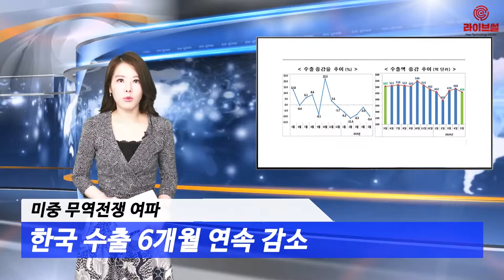[라이브썰] 韓 수출 전선 비상, 미중 무역전쟁 영향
미국과 중국의 무역전쟁 여파에 우리나라 수출 전선에도 비상이 걸렸습니다.

산업통상자원부는 5월 수출이 지난해 같은 달보다 9.4% 감소한 459억1000만 달러로 집계됐다고 2일 밝혔습니다. 이는 6개월 연속 감소세입니다.

수출 증감률은 지난 3월 -8.3%에서 4월 –2.0%로 완화되는 모습이었지만 미중 무역전쟁이 심화되고 글로벌 반도체 시장의 업황 부진이 겹치면서 크게 저조한 성적표를 받아들였습니다.

수출 단가는 지난 4월 -4.3%에서 –10.0%로 하락세 폭이 더욱 커졌습니다. 다만 수출 물량은 지난 4월 2.3%에 지난달 0.7%로 두 달 연속 증가세를 이어갔습니다.

품목별로는 반도체 수출 증감률이 큰 차이를 기록해 전체 수출 부진의 주된 요인으로 작용했습니다. 반도체 수출 증감률은 지난 4월 –13.7%에서 5월 -30.5%로 하락 폭이 두 배나 커졌습니다.

이러한 부진은 중국 업체들의 양산이 늘어나고 있으나 그만큼 수요가 뒷받침해주지 않으면서 시장 단가가 크게 낮아진 점이 주요하고 있습니다. 수요 부진은 스마트폰 기기 출하의 정체부터 PC 시장의 침체, 주요 글로벌 IT기업들의 구매 보류, 지난해 시장 호황에 따른 기저효과 등 다양한 요인들이 지목됩니다.

반도체에 이어 석유화학(-16.2%), 디스플레이(-13.4%), 석유제품(-9.2%), 철강(-7.6%), 자동차부품(-7.5%) 등도 부진한 모습을 보였습니다. 다만 반도체와 함께 우리나라 수출 전선을 이끄는 자동차와 선박은 각각 13.6%, 44.5%로 큰 폭의 증가율을 보였습니다.

자동차는 스포츠유틸리티차량(SUV)과 친환경차가 큰 인기를 얻었고, 선박은 액화천연가스(LNG)운반선을 비롯한 초대형 원유운반선(VLCC)의 수출이 원활하게 이뤄진 것으로 분석됩니다.

또한 이차전지(5.2%), 전기차(58.0%), 유기발광다이오드(OLED·3.7%) 등 여타 신사업부문도 수출 호조를 보이면서 새로운 수출 성장동력으로 떠오르고 있습니다.

지역별 수출은 중국(-20.1%)과 EU(–12.6%)가 두 자릿수 감소세를 보였습니다. 중국은 미국과의 무역전쟁 여파로 기업들의 소극적 활동으로 인해 우리나라 수출 전선에 부정적 영향을 끼쳤습니다. EU 역시 미중 무역전쟁에서 자유로울 수 없는 상황인데다 주요 국가들의 통상여건이 좋지 않은 상황입니다.

수입은 436억4000만달러로 1.9% 감소했습니다. 지난 3월 6.6% 감소에서 4월에는 2.6%로 증가세를 보였으나 다시 감소세로 돌아섰습니다. 원유 가격 하락과 반도체 제조 장비 투자 감소, 가솔린 승용차 수요 부진 등이 영향을 미쳤다는 분석입니다.

수출액에서 수입액을 뺀 무역수지의 경우 88개월 연속 흑자를 달성했지만 지표가 악화되고 있습니다. 5월 무역수지는 22억7000만 달러 흑자로 지난해 같은 기간 62억3000만 달러 흑자와 비교하면 63.5% 급감한 수치입니다. 전월 40억 달러의 흑자와 비교할 시 43.3% 감소했습니다.

[진행 = 김지연 아나운서]